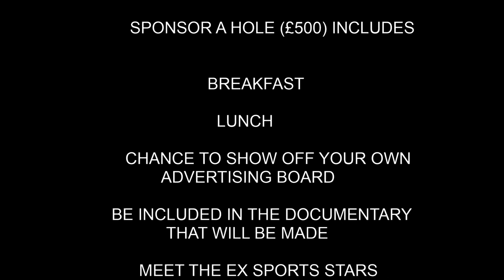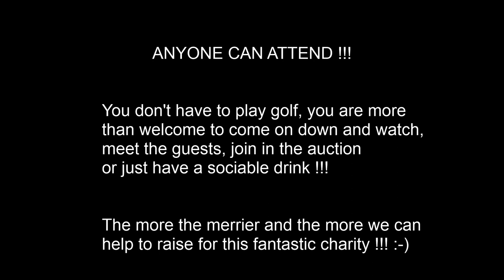MAURICE NEWMAN'S GOSH CHARITY GOLF DAY NOW 16&17 SEPTEMBER